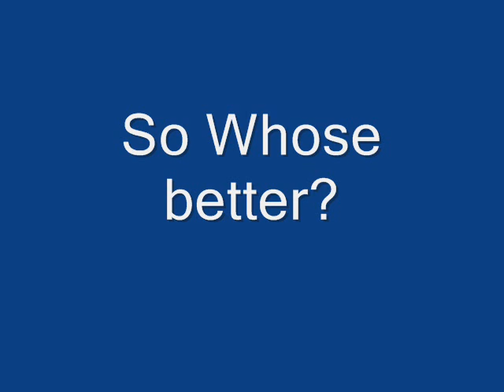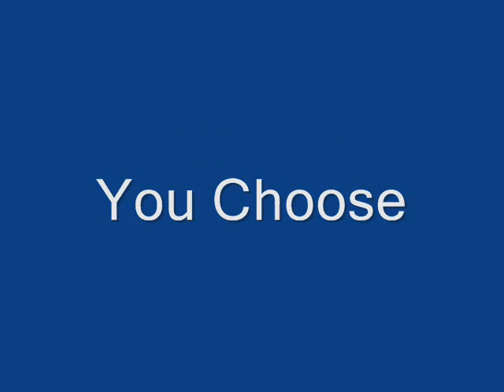hasek and luongo